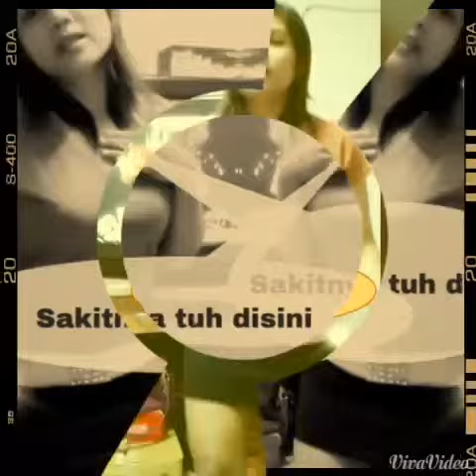Fatin sadar dibatas sabar